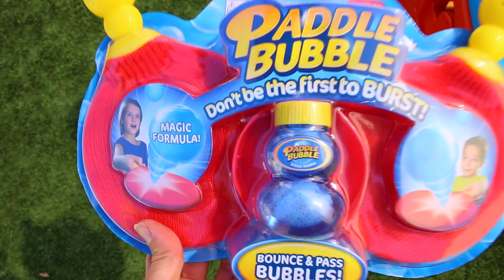PlayTime Paddle BUBBLE Kids Game ~ FUN Ping Pong Toy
Paddle Bubble Challenge! AllToyCollector's kids have a competition to see who can not pop the bubble! They also play a tennis type game hitting the bubble back and forth to each other.